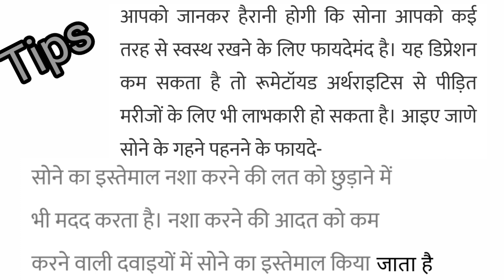सोने के झाले की नई डिजाइन//gold earring ki design//gold buti ki desigen // har Jhala designe